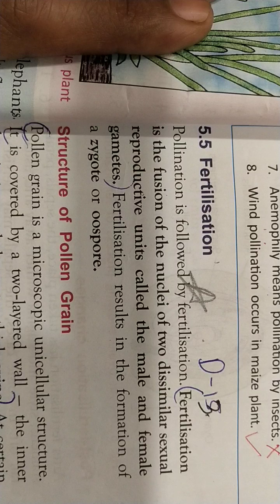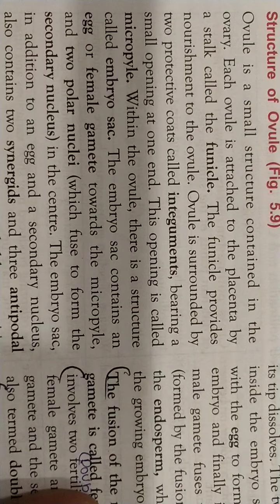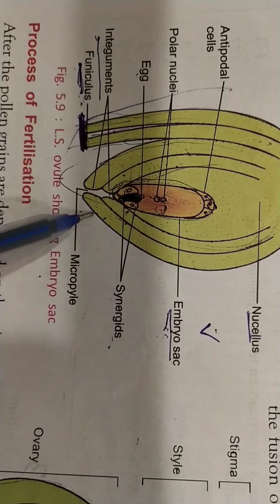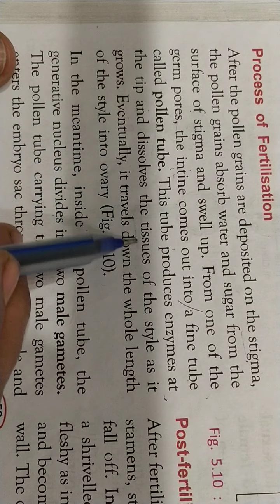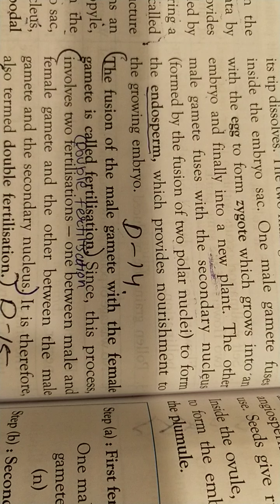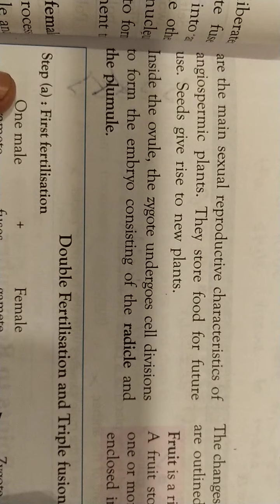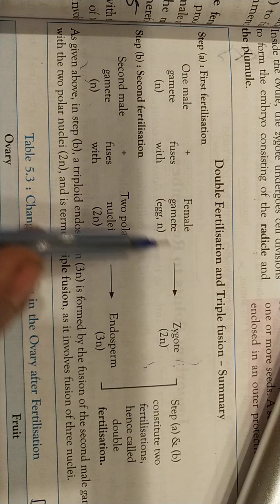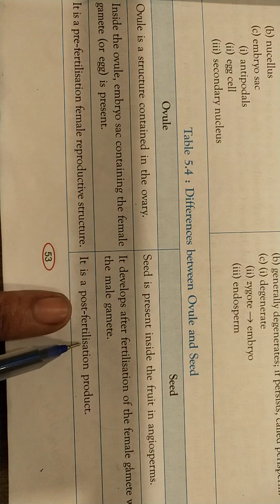Pollination and fertilization ( ICSE 9) -3